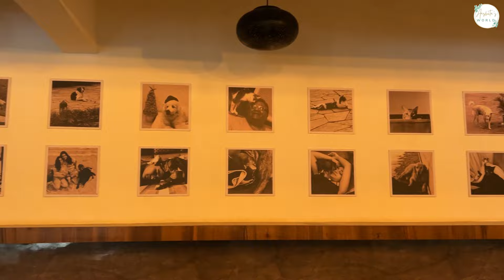The Bark an Art Hotel | A Dreamy Pet-Friendly Staycation Experience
Looking for the perfect getaway that’s both luxurious and pet-friendly? Welcome to The Bark an Art Hotel in Lonavala, where relaxation meets creativity! 🏞️🐾

In this dreamy staycation, we explore the serene surroundings, artistic interiors, and top-notch amenities that make this hotel a true gem. Whether you're unwinding with your furry friend or enjoying the peaceful ambiance, Bark an Art offers the ultimate escape from city life.

Join us as we dive into the beautiful landscapes of Lonavala, savor delicious food, and experience the art-inspired vibe that sets this hotel apart. Perfect for a weekend retreat, family vacation, or a solo recharge, this staycation has it all!